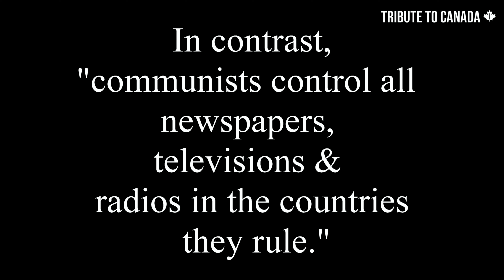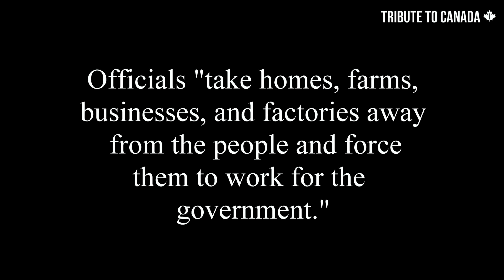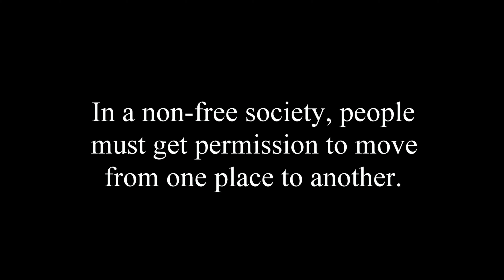Is Canada Free? Are We a Free Country?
What is a free country? A political studies or history primer on what is a free country. What makes a country free? Can you define a free country? Are you living in a free country?
 Points of consideration are freedom of religion, free speech, free press, private property, mobility rights...